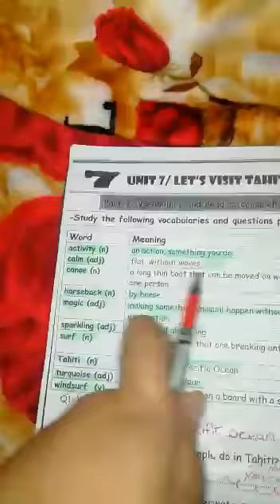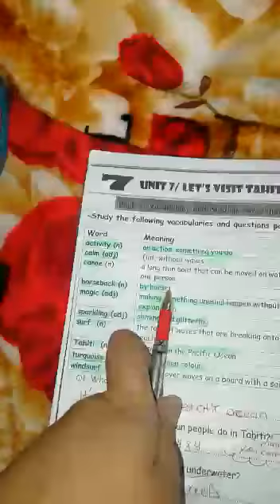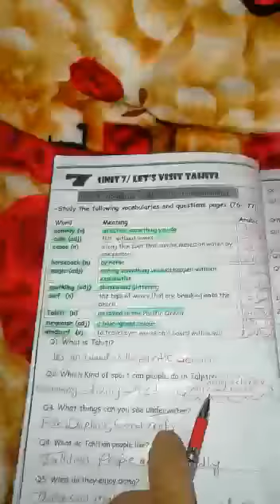سماح عمار الصف السادس اللغة الانجليزية Booklet page 12 13